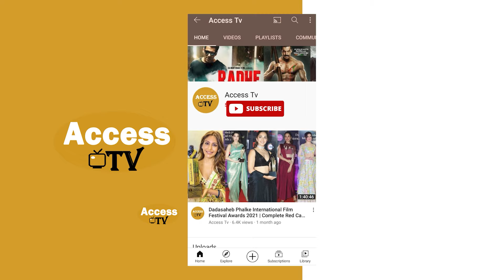Yeh Rishta Kya Kehlata Hai Star Cast Arrive At 24th ITA Awards 2024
Yeh Rishta Kya Kehlata Hai Star Cast Arrive At 24th ITA Awards 2024| Access TV